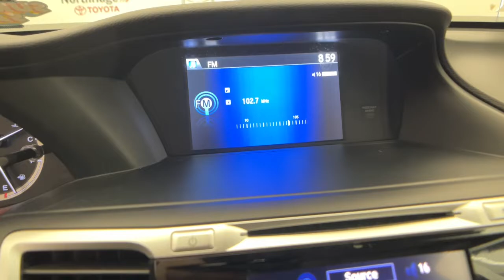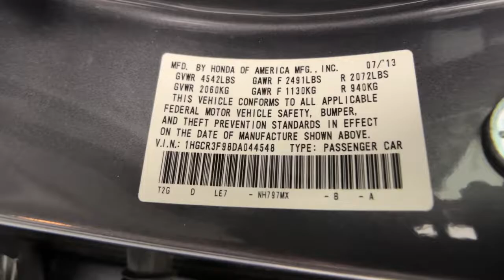2013 Honda Accord Northridge, Woodland Hills, CA P70173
Modern Steel Metallic Used 2013 Honda Accord available in Northridge, California at Northridge Toyota. Servicing the Woodland Hills, CA area.

Northridge Toyota
19550 Nordhoff St

Odometer is 29236 miles below market average! 21/34 City/Highway MPGbrbrAwards:br * Car and Driver 10 Best Cars * Wards 10 Best Engines * 2013 IIHS Top Safety Pick * 2013 KBB.com Brand Image AwardsbrKelley Blue Book Brand Image Awards are based on the Brand Watch(tm) study from Kelley Blue Book Market Intelligence. Award calculated among non-luxury shoppers.  Kelley Blue Book is a registered trademark of Kelley Blue Book Co. Inc.brCar and Driver January 2017.brbrAnd at Northridge Toyota our approach to pricing cars online is to give you a Professional Toyota Dealership Experience without the need for lengthy negotiating. We price our cars at or below the local market using an intuitive 3rd party software product insuring our cars are priced to be seen online and to be purchased! All without wasting your time or ours. Still family owned and operated Northridge Toyota will exceed your buying expectations. Come in and see for yourself why Northridge Toyota is the best in the S. F. Valley!